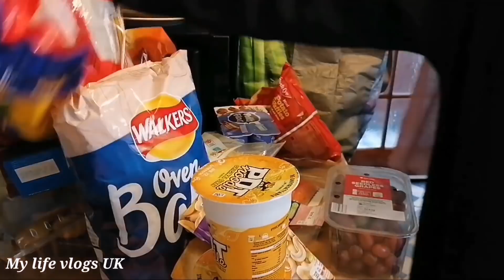How My Husband's Death Affected My Kids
I am a Pakistani single mom who lives in the UK, and hope to share elements of my life with viewers through vlogging. I post videos of daily activities, cooking, shopping and more.